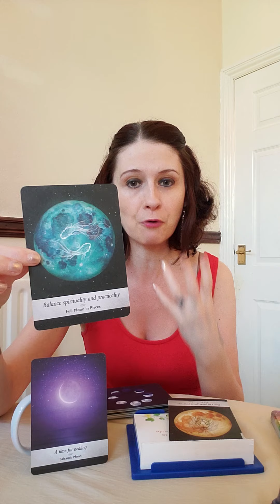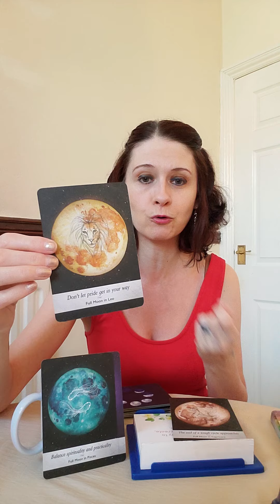Daily Angel Message Tuesday 2 June 2020 🙏 The Best Is Yet To Come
💛 Moonology Oracle